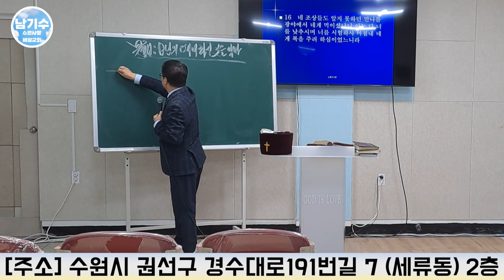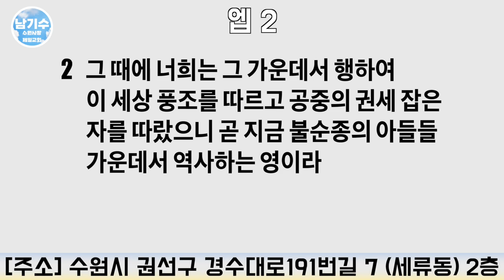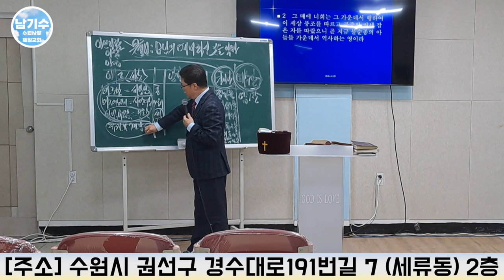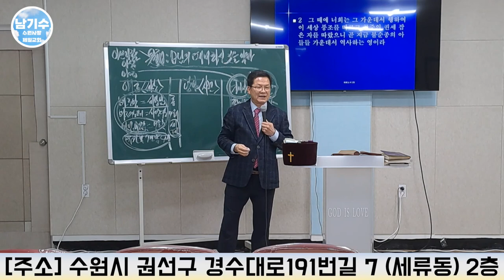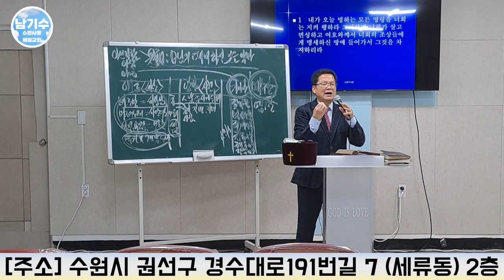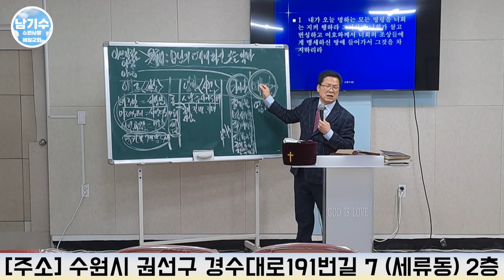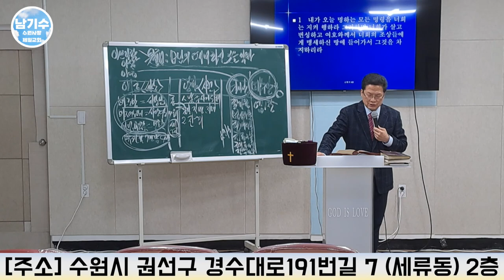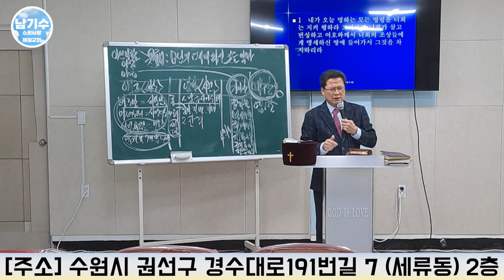[수원사랑제일교회] “하나님의 예비하신 것을 알자 (5)” | 남기수 목사 (2023.02.05) (주일오전설교)